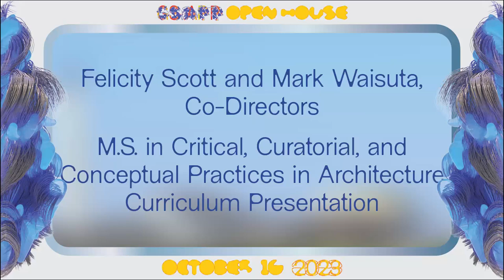Columbia GSAPP Open House: M.S. Critical, CuratorialL & Conceptual Practicals